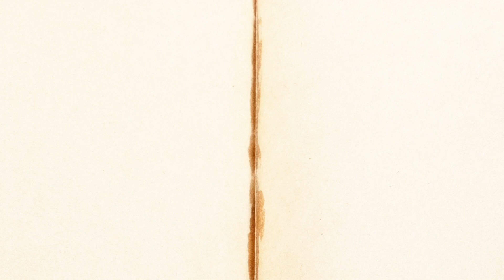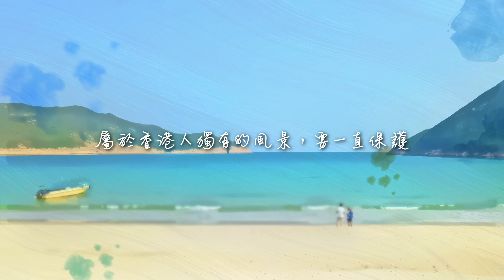讀萬卷書 不如行麥理浩 | 攝影書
阿零同Jessica 以相機將麥徑靚景定格🎞，將屬於香港獨有嘅風景保存。以為技術決定一切? 原來每次都係風景教識大家點影相📷，而且最神奇嘅，係同一個地方，其實可以發掘到唔一樣嘅風景。大家又最鍾意影麥徑嘅邊一段呢?